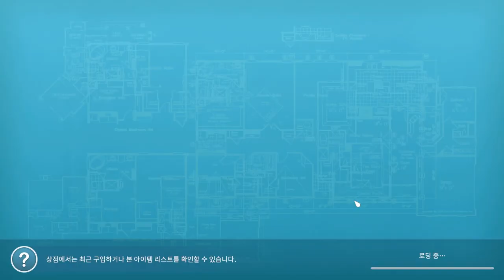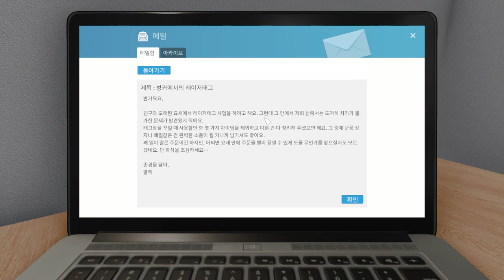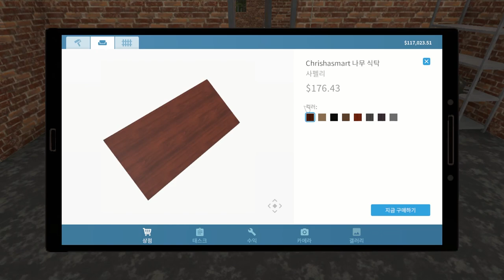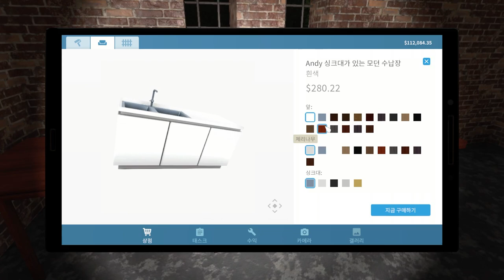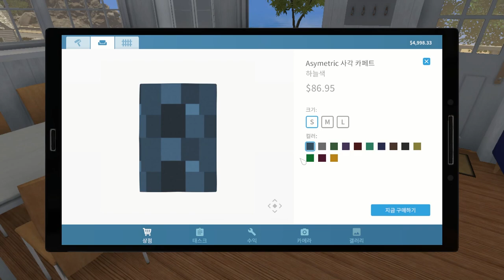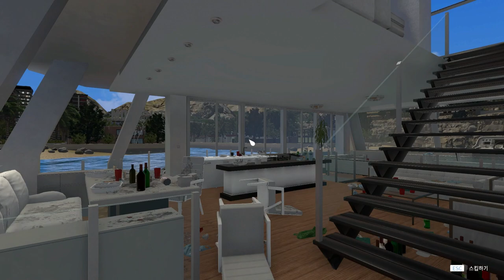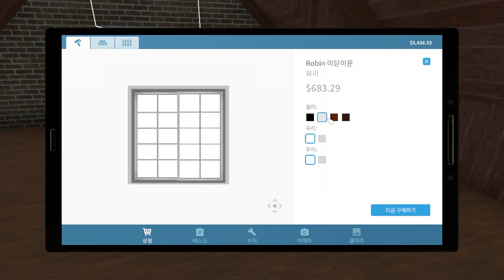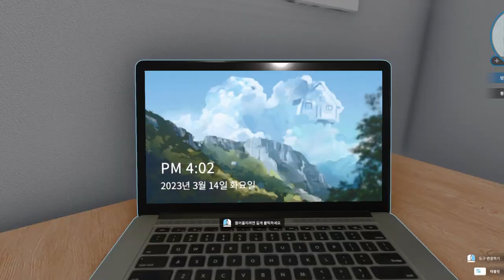부동산 사기 아니야?│House Flipper (하우스 플리퍼) 4화 [자막/sub]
하우스 플리퍼 플레이 영상
집 꼴이 이게 뭐야?
아무리 봐도 부동산 사기 같은데...